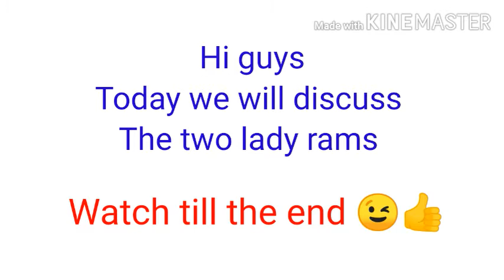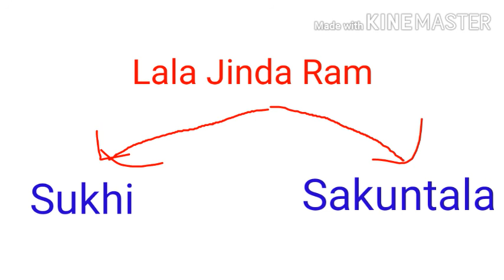The Two Lady Rams By Mulk Raj Anand In Hindi